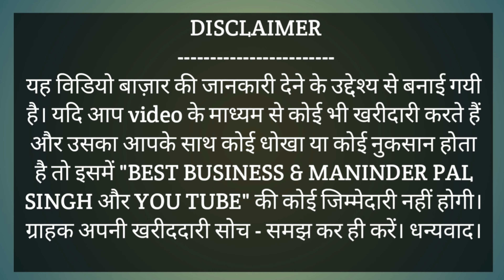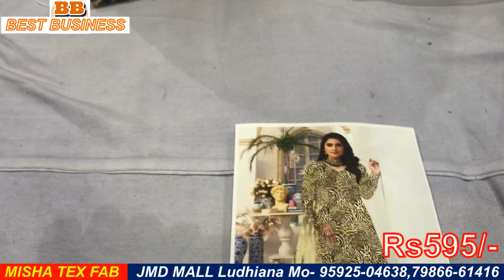Wholesale Price me Len Punjabi Suits.Ludhiana Wholesale Market.JMD Mall Ludhiana@mishatexfab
Shop Address,
MISHA TEX FAB
Shop No-14.JMD Mall, Near Railway Station
Ludhiana, Punjab Pin-141008.
For Order Please Contact Mo- 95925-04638,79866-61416